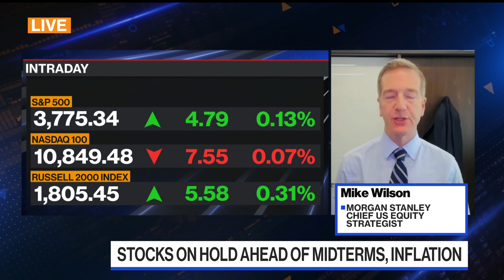Layoffs Will Turn Morgan Stanley Bullish: Mike Wilson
"Earnings expectations for next year are significantly too high, maybe as much as 20%," Morgan Stanley Chief US Equity Strategist Mike Wilson says during an interview on "Bloomberg The Open."